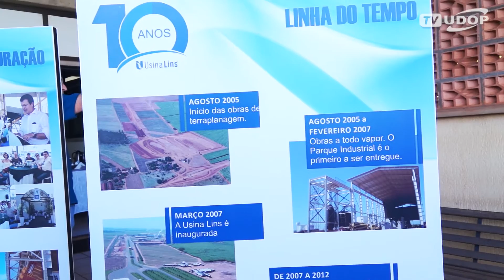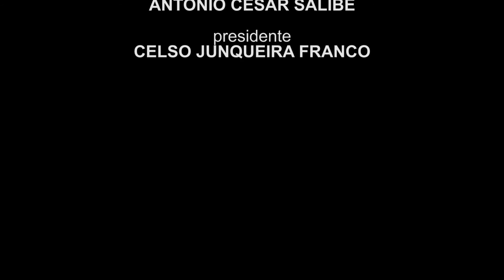Usina Lins comemora 10 anos com perspectivas de moer 2,9 mi/t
A moagem de cana deste ano já teve início na unidade